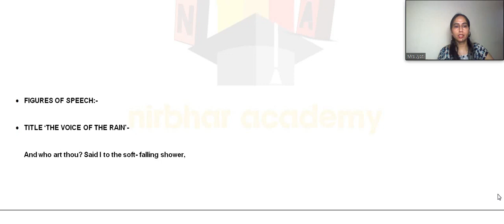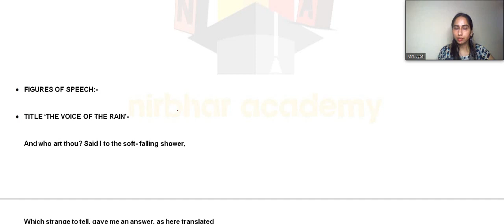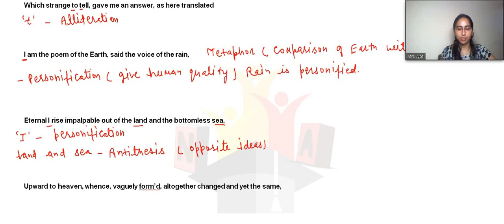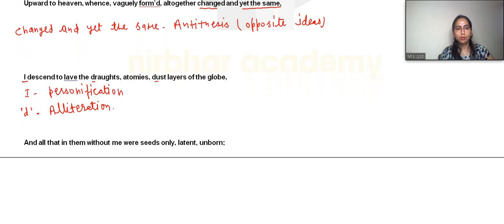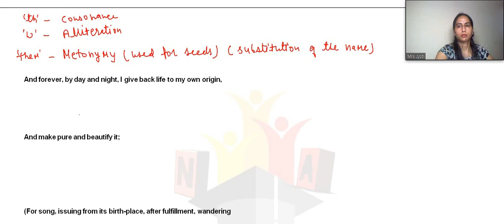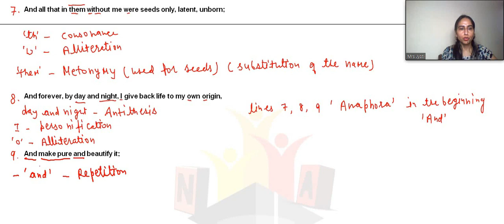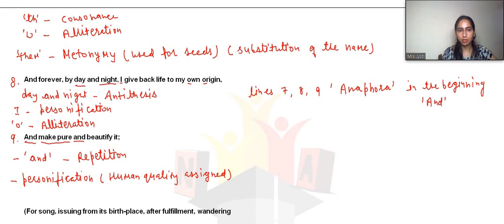The voice of the Rain(Walt Whitman)|| poem.3|| Class-11(English)|| Hornbill|| L.2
This video is about 'The voice of the Rain(Walt Whitman)|| poem.3|| Class-11(English)|| Hornbill|| ' . It covers Line-wise figures of speech of the poem . learners will be able to clear all doubts regarding figures of speech of this poem. This one is Lecture.2 on this topic.